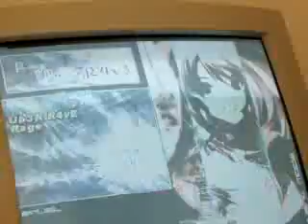Stepmania- UberRave AAA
AAA uber rave at c725